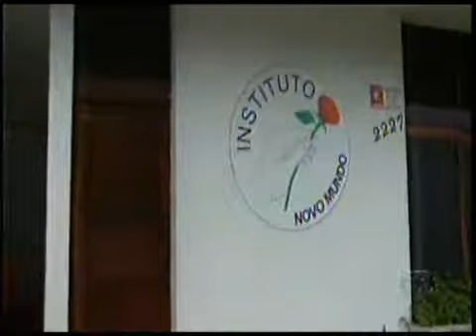IRMÃOS GANHAM TRATAMENTO.mp4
Meninos de Tabatinga, que foram acorrentados pela própria mãe para evitar que eles usassem drogas são tratado em clinica de reabilitação em Manaus.
Eles começaram tratamento num centro de reabilitação em Manaus. Tiveram sorte, pois são poucas as famílias que têm condições de pagar clínicas particulares.